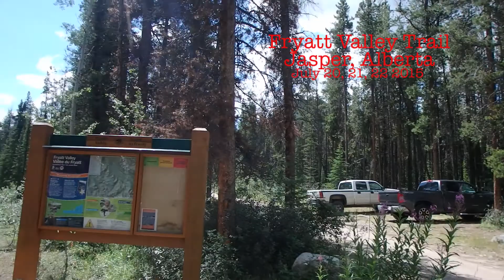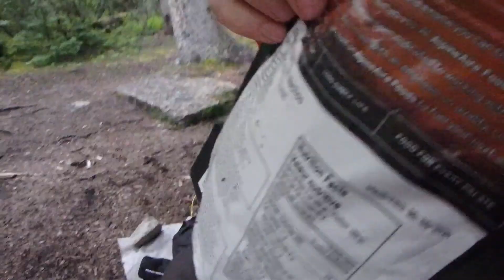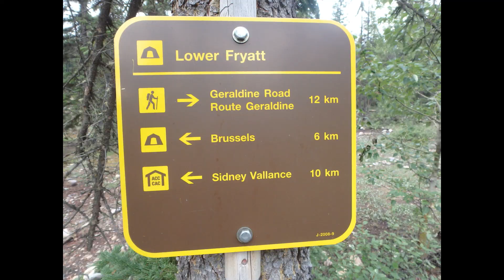Fryatt Valley Trail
2 nighter up the Fryatt Valley Trail